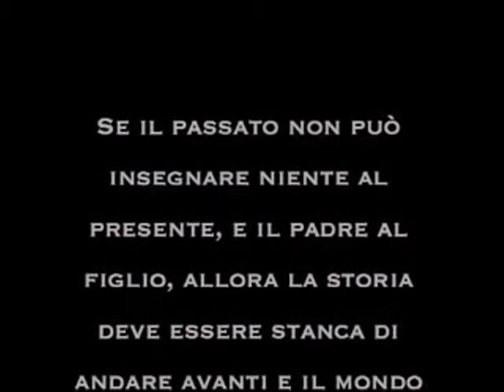09-11-13 video_muro_definitivo.wmv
Il video sulla caduta del muro di Berlino, realizzato dai ragazzi del PDL Giovani dei Castelli Romani.
La proiezione è avvenuta all'interno del convegno "20 Anni: legati al passato, proiettati nel futuro", organizzato presso il Teatro Sacro Cuore di Grottaferrata il 13 Novembre 2009